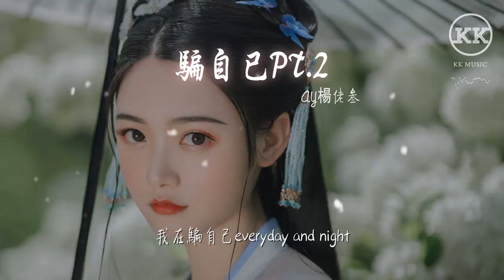AY楊佬叄 - 騙自己PT.2『我在騙自己 我在騙自己everyday and night』【動態歌詞Lyrics】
騙自己PT.2

00:00  作詞 : AY楊佬叄/Noor-99
00:01  作曲 : XEPY/SanE
00:13 A.Y
00:26 總是在夜裏翻來覆去
00:28 覺得你在想我
00:29 也幻想跟你學習神話
00:31 亞當夏娃摘禁果
00:32 如果時光倒流
00:33 我能保證掉頭就走
00:34 絕對不 會回頭
00:36 看着你對我 招手
00:38 說自己從來沒有單曲循環你的聲音
00:41 他們說雙子白羊 日久了 就會生情
00:43 如果我出人頭地你將會是我的獎勵
00:46 我想和你看一場西班牙的愛情電影
00:49 Noor-99
00:50 我在騙自己
00:51 我在騙自己
00:52 我在騙自己everyday and night
00:55 沒任何原因 下雨天晴
00:57 一直都會堅定
01:00 我在騙自己
01:02 我在騙自己
01:03 我在騙自己everyday and night
01:06 沒任何原因 下雨天晴
01:09 一直都會堅定
01:11 A.Y
01:13 他們總是問我和你是什麼關係
01:15 我說我從來沒見過你
01:16 我想我又在騙自己
01:18 遇到過太多無理取鬧
01:19 見過他們爲愛禱告
01:21 阿姨也說善待自己不要想着天荒地老
01:24 青春很寶貴
01:25 我卻很疲憊
01:27 我知道一首解脫也能唱出十種韻味
01:30 聽新聞說你還有無數想要去的派對
01:33 我只好 點了點頭 笑着我說 我無所謂
01:35 無所謂 我就想說無所謂 心痛我也就無所謂
01:39 錯過我 你也無所謂 大不了你再換一位
01:42 （鬼知道多少姑娘想要試你的鹽味）
01:44 笑自己太過愚昧
01:46 三千里慢慢體會
01:47 我就是騙自己
01:48 無限的騙自己
01:50 唯一真實就是我的生活還有你
01:53 孤獨症錯過你
01:54 莫名我就喜歡你
01:56 記得你對我說過春風十里不如看你
01:59 我在騙自己
02:00 我在騙自己
02:01 我在騙自己everyday and night
02:04 沒任何原因 下雨天晴
02:07 一直都會堅定 yeah～
02:10 我在騙自己
02:11 我在騙自己
02:13 我在騙自己everyday and night
02:16 沒任何原因 下雨天晴
02:18 一直都會堅定 yeah～
02:21 Noor-99
02:22 騙自己 騙來騙去全是自我安慰
02:25 李代沫犯了錯卻沒有一點點的防備
02:28 2002年的第一場雪特別的昂貴
02:30 刀郎的手心裏還殘留你身上的香味
02:33 我也會COPY
02:35 我也會粘貼複製蛤
02:36 最討厭那些騙自己的打針護士
02:39 如果可以 我想刪除所有壞的故事
02:41 就像在掩耳盜鈴
02:44 我就是這麼的固執
02:45 說下個學期好好學習都是騙自己的
02:47 說下個禮拜每天早起還是騙自己的
02:51 說明天中午按時吃飯也是騙自己呢
02:54 說以後的人生要快樂又在騙自己吧
02:57 我就是騙自己
02:58 無限的騙自己
02:59 唯一真實就是我的生活還有你
03:02 不想再騙自己
03:04 把它寫進櫃子裏
03:05 從頭到尾一如既往還在騙自己
03:21 騙自己
03:22 我騙自己
03:23 我騙自己騙自己
03:26 everyday and night
03:30 一直都會這麼堅定huh